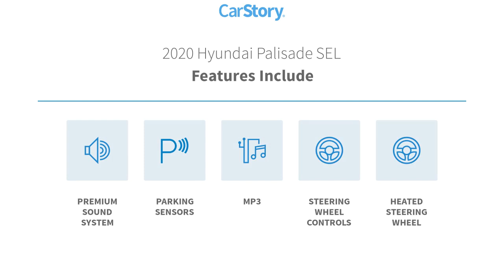2020 Hyundai Palisade M7363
2020 Hyundai Palisade SEL

Steel Graphite 2020 Hyundai Palisade SELFWD 8-Speed Automatic with SHIFTRONIC V6 NON-SMOKER, LOCAL TRADE, When was the last time you smiled as you turned the ignition key? Feel it again with this good-look.Recent Arrival! Odometer is 39952 miles below market average! 19/26 City/Highway MPGAwards:* 2020 KBB.com 10 Favorite New-for-2020 Cars * 2020 KBB.com 10 Best SUVs Worth Waiting ForConvenience Package P2 (115-Volt AC Power Outlet, 3rd Row USB Outlets, 7 High Resolution Cluster Display, Auto Leveling Rear Suspension, Hands-Free Smart Liftgate w/Auto Open, LED Taillights, Parking Distance Warning - Forward, Rear Side Window Sunshades, Ultrasonic Rear Seat Occupant Minder, Wheels: 20x 7.5J Split 5-Spoke Machined Alloy, and Wireless Phone Charger), Premium & Drive Guidance (Power Sunroof P5), Premium Package P3 (8-Way Power Adjustable Passenger Seat, Artificial Leather-Wrapped Dashboard, Bi-LED Headlights, Heated 2nd Row Seats, Heated Steering Wheel, Integrated Memory System, Leather Seat Trim, and Power 3rd Row Seating), 3.648 Axle Ratio, 3rd row seats: split-bench, 4-Wheel Disc Brakes, 6 Speakers, ABS brakes, Air Conditioning, Alloy wheels, AM/FM radio, Apple CarPlay & Android Auto, Auto High-beam Headlights, Auto-dimming Rear-View mirror, Automatic temperature control, Brake assist, Bumper Applique, Bumpers: body-color, Cargo Cover/Screen, Carpeted Floor Mats, Delay-off headlights, Driver door bin, Driver vanity mirror, Dual front impact airbags, Dual front side impact airbags, Electronic Stability Control, First Aid Kit, Four wheel independent suspension, Front anti-roll bar, Front Bucket Seats, Front Center Armrest, Front dual zone A/C, Front reading lights, Fully automatic headlights, Garage door transmitter: HomeLink, Heated door mirrors, Heated Front Bucket Seats, Heated front seats, Illuminated entry, Knee airbag, Low tire pressure warning, Mudguards, Occupant sensing airbag, Outside temperature display, Overhead airbag, Overhead console, Panic alarm, Passenger door bin, Passenger vanity mirror, Power door mirrors, Power driver seat, Power steering, Power windows, Radio data system, Radio: AM/FM/MP3 Display Audio, Radio: AM/FM/MP3 Premium Audio System, Rear air conditioning, Rear anti-roll bar, Rear window defroster, Rear window wiper, Reclining 3rd row seat, Remote keyless entry, Roof rack: rails only, Security system, Speed control, Speed-sensing steering, Split folding rear seat, Spoiler, Stain Resistant Cloth Seat Trim, Steering wheel mounted audio controls, Tachometer, Telescoping steering wheel, Tilt steering wheel, Traction control, Trip computer, Turn signal indicator mirrors, Variably intermittent wipers, and Wheels: 18 x 7.5J Machine Finish Alloy.